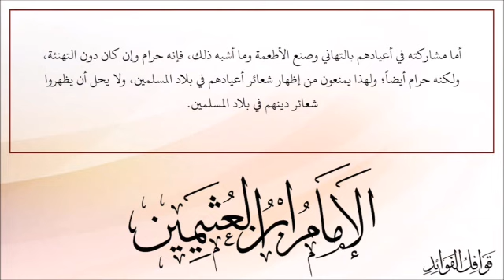ما حكم تهنئة النصارى في اعيادهم كالسنة الميلادية انصتوا رحمكم الله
لا يجوز  تهنئة  المسلمين في أعيادهم